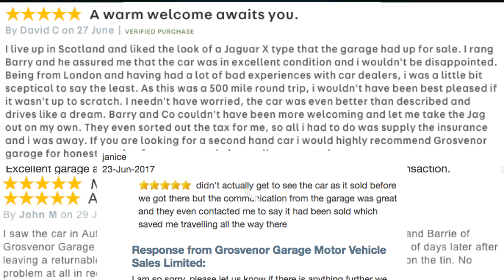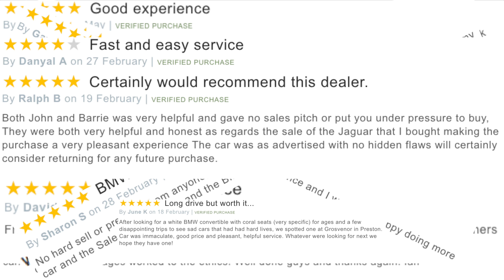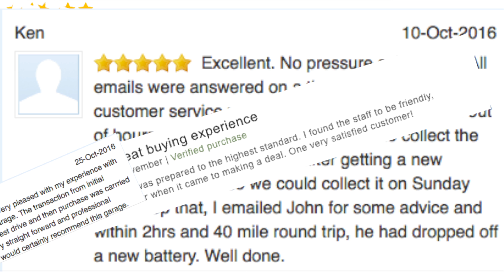Latest Dealer Reviews Video up to 11/07/2017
07072017 Dealer Reviews 2